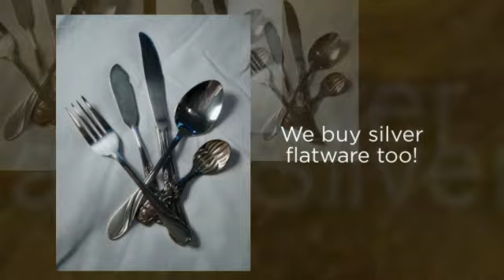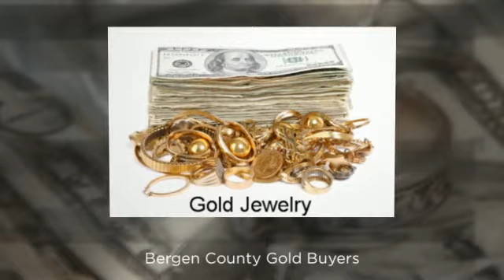Sell Gold In Edgewater New Jersey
Bergen County Gold Buyers - 2 Mercer Street (off Route 46 East or West) Lodi, NJ.

We offer the highest prices for your gold, silver, jewelry, coins, US & Foreign paper money, sterling silver flatware, broken jewelry, diamonds and much more. No gimmicks - just great prices paid!